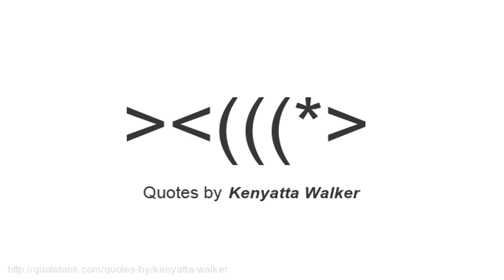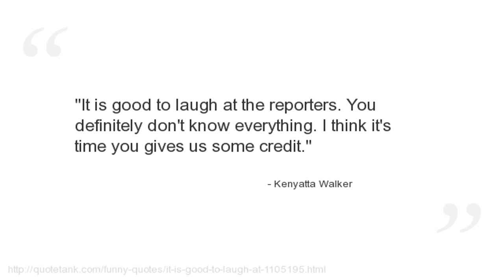Kenyatta Walker Quotes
Who is Kenyatta Walker?
A former American college and professional football player who was offensive tackle in the National Football League (NFL) for six seasons in the early 2000s.